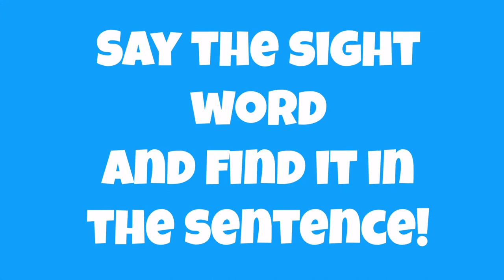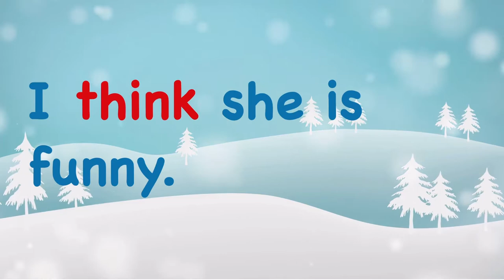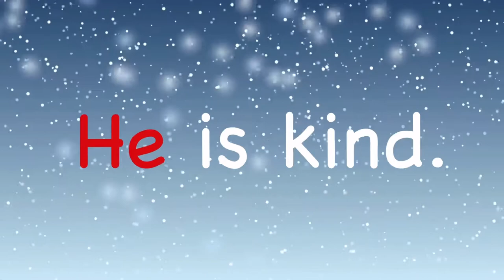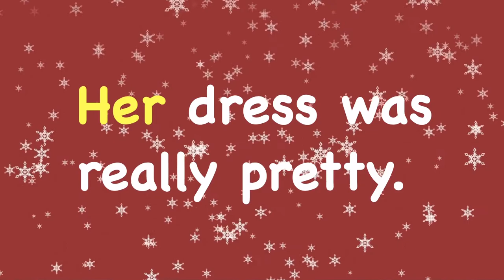SIGHT WORDS FOR FIRST GRADE WITH SENTENCES | DOLCH WORD LIST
Sight words for first grade with sentences from the dolch word list. Read the sentence and find the sight word! These are high frequency sight words kids come across all the time when reading. Play once or twice a day to learn these sight words for first grade. WINTER THEME

EQUIPMENT
Lightning male to USB Adapter for Iphone recording (Walmart)